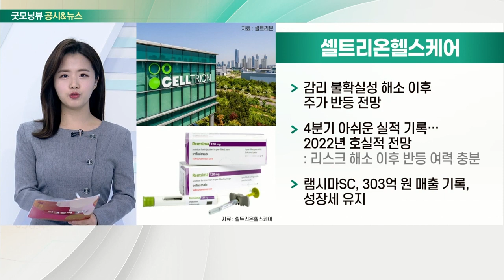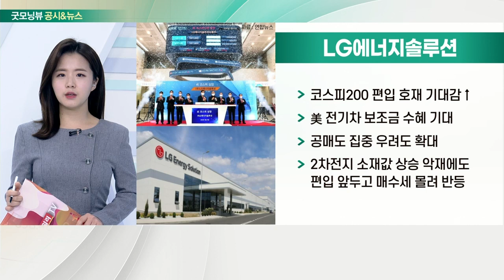셀트리온헬스케어, 농심, 엔씨소프트, LG에너지솔루션_공시&뉴스 (20220311)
- 감리 불확실성 해소 이후 주가 반등 전망
- 4분기 아쉬운 실적 기록… 2022년 호실적 전망
- 램시마SC, 303억 원 매출 기록, 성장세 유지

- 소맥 가격 급등에 우려감 지속
- 업계 “과도한 하락, 저가 매수”
- 전례 없는 물가 상승… 라면 수요 증가 가능성↑
- 1분기 농심 실적 발표 앞두고 저가 매수 유효 시점

- 사우디아라비아 국부펀드 '퍼블릭인베스트먼트펀드'(PIF) 지분 매입
- 이베스트證 “지나친 주가 하락… 중기적 분할매수”

- 코스피200 편입 호재 기대감↑
- 美 전기차 보조금 수혜 기대
- 공매도 집중 우려도 확대
- 2차전지 소재값 상승 악재에도 편입 앞두고 매수세 몰려 반등